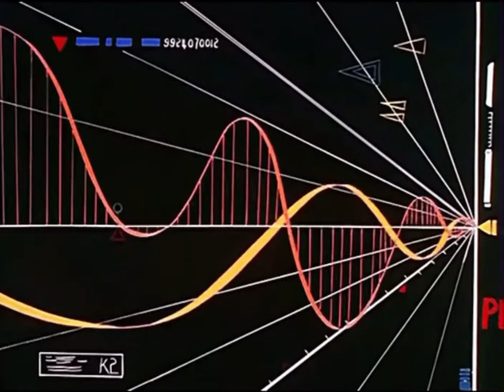tisakorean - first round pick (slowed+reverb)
RUN WIT DAT SACK BOI